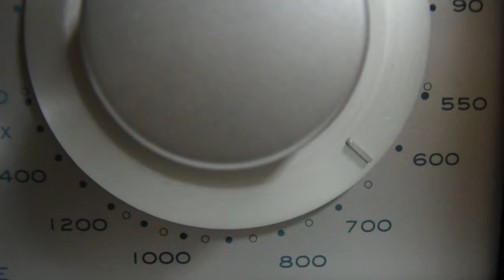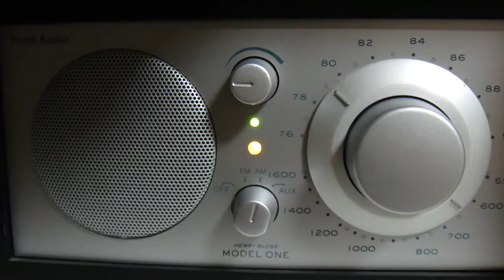Tivoli Audio で KUAM を聴いてみた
Tivoli Audio Model One の外部アンテナ端子にBCL-LOOP5.0を接続して630kHzのKUAMを聴いてみました。AUXを通さず本体のAMチューナー素の音です。ビートが耳障りです。

25 Jul 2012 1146UTC (2046JST)